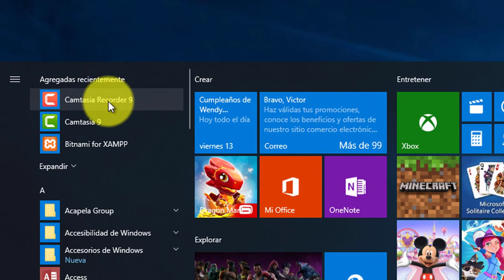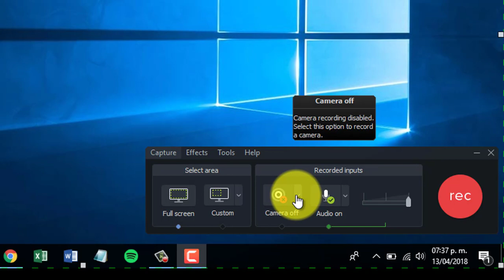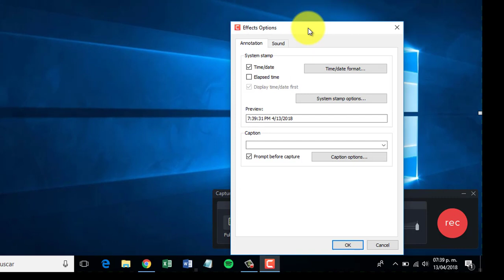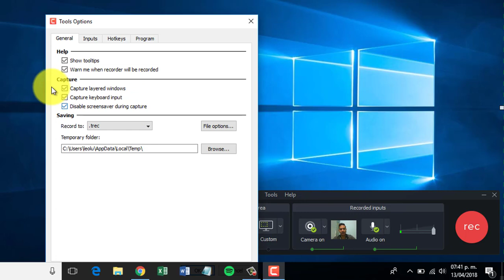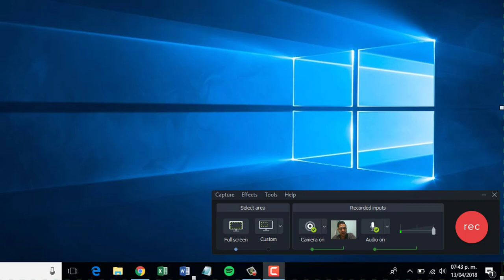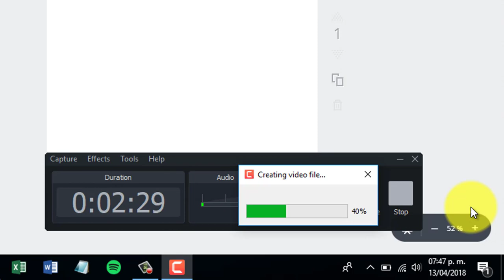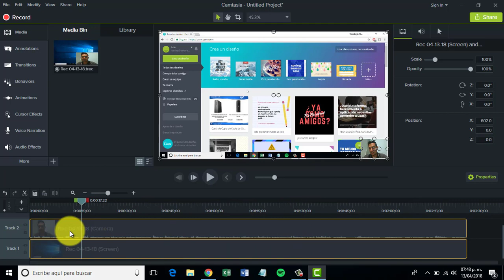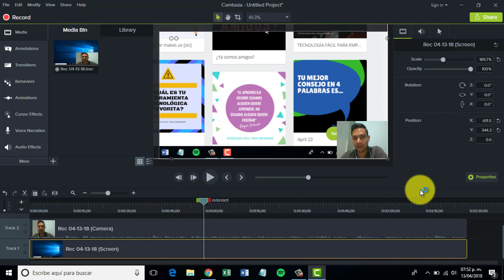Primera grabación con Camtasia